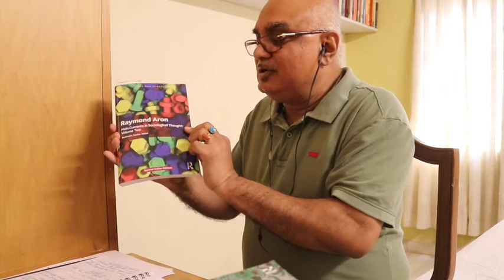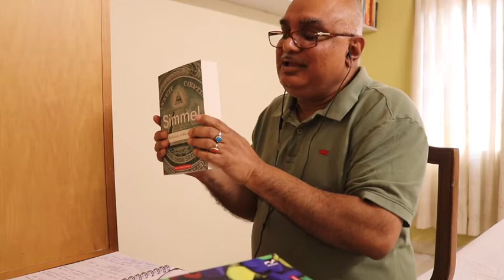MA SOCIOLOGICAL THINKERS Class 2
Dr. Amit Kumar Sharma's lecture on the topic of  "Introduction to Sociological Thinkers" has been delivered online for MA in sociology students of Jawaharlal Nehru University, New Delhi. He is an eminent professor of Sociology at the Center for the Study of Social Systems.  In this lecture, he explains the basic outline of the course and provides an introduction to the sub-discipline.